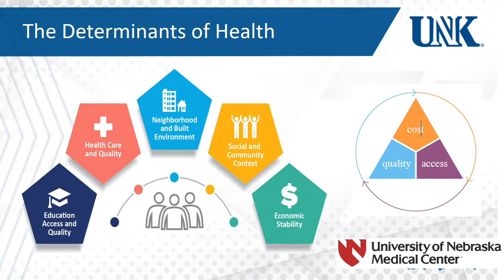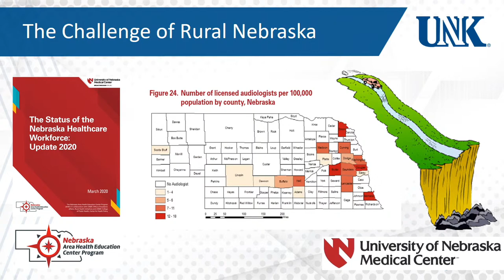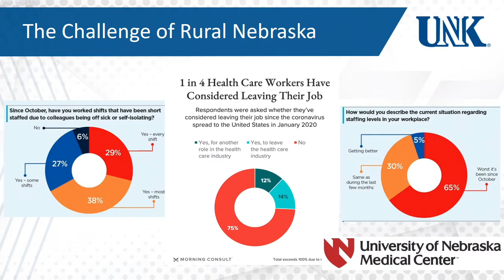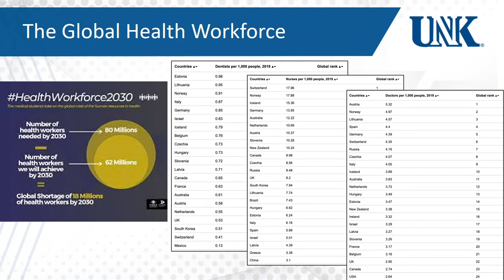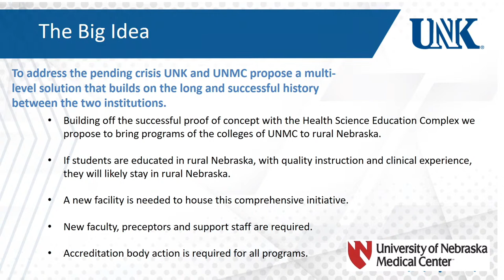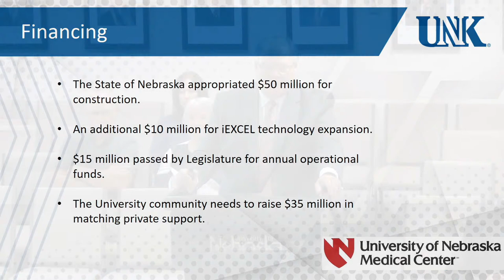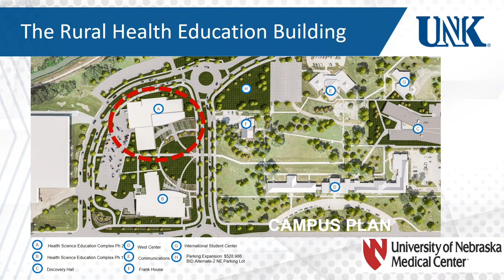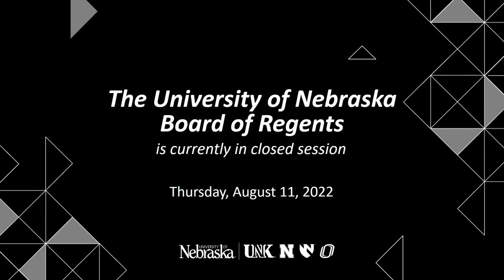University of Nebraska Board of Regents Meeting: August 11, 2022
The August 11, 2022 meeting of the University of Nebraska Board of Regents was held at Varner Hall.

The next regular Board meeting is scheduled for September 30, 2022.

For more information on the University of Nebraska Board of Regents and their meetings and agendas,